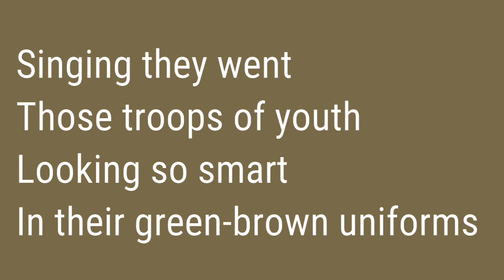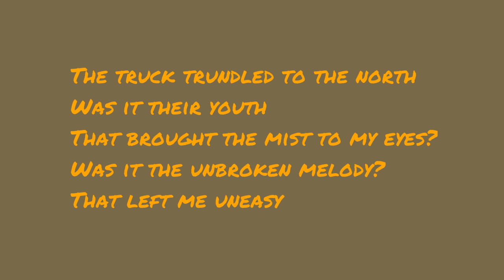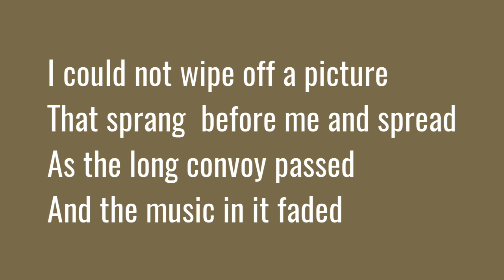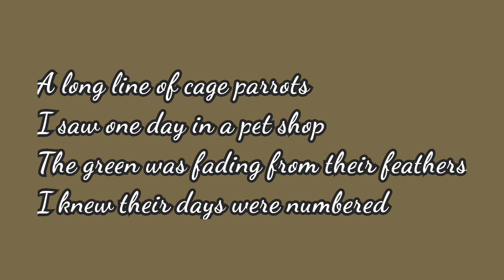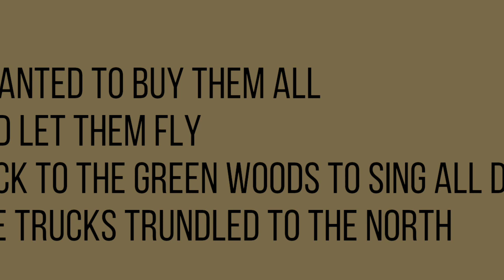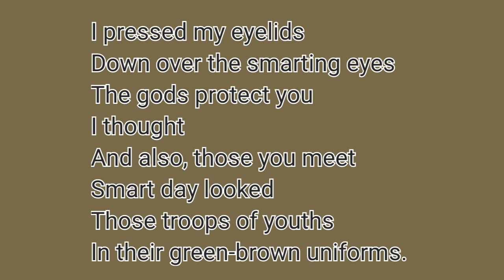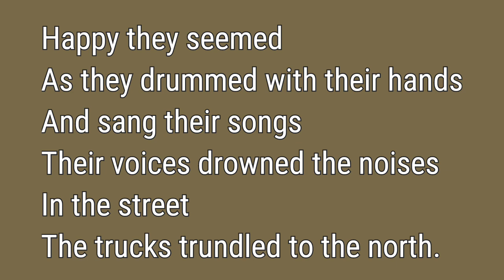Musical by kamala wijeratne tamil / Full explanation / Sri Lankan literature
The poem "Musical" was written by kamala wijeratne.
Theme, Techniques and subject matters are given in this video. Watch fully.